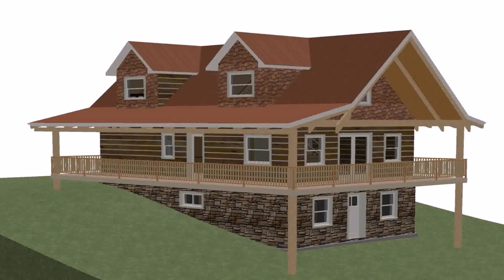Small Country House Plans With Basement (see description) (see description)